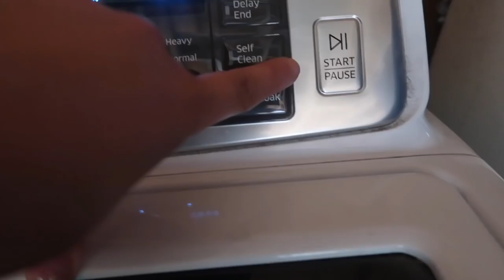RUTINA de LIMPIEZA después de COCINAR! | UN día en casa! Lavando mi ROPA y comemos taquitos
HOLA ANJENINES! Como están nosotros muy contentos de poder traerles un video nuevo espero que les guste
compartir con nosotros! Dios los bendiga y muchísimas gracias!